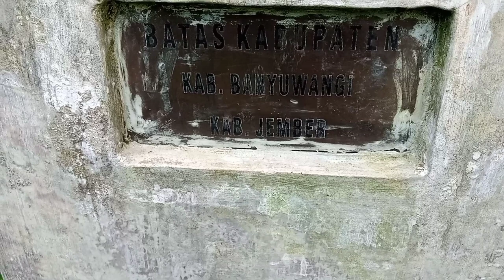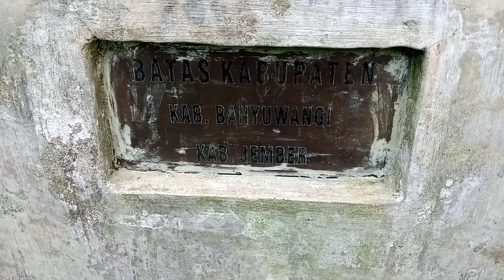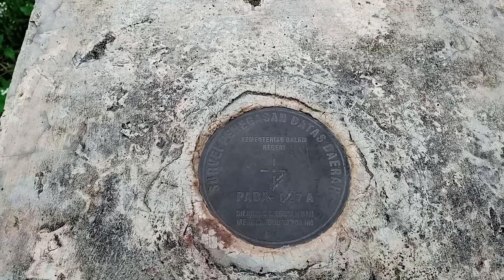Melihat kota Banyuwangi dan Jember dari Puncak